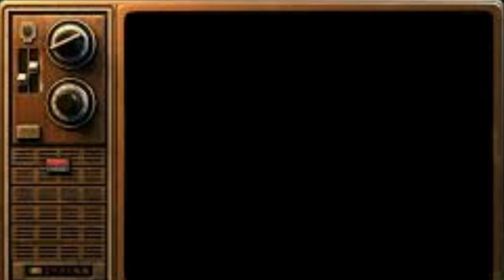I Went OUT on a DATE With Prep Princess | Bully Scholarship Edition (Funny Gameplay)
Wassup yall it your Jaromna Live and im back playing some more Bully Scholarship Edition and I went on a date with this chick